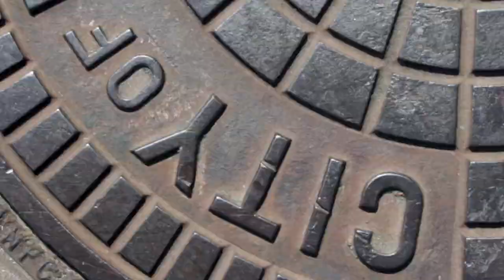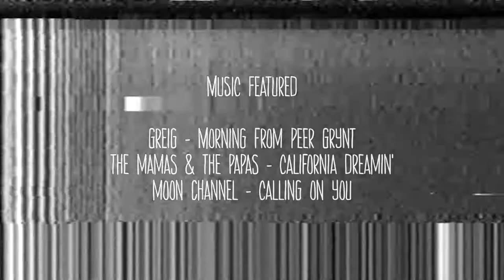TV Head Guy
A guy with a TV Head dreams of LA and its many channels...

1st Prize
On Location Film Festival 2018
New Filmmakers Los Angeles

Chaz Ahern as TV Head Guy

Asger Kjaerholm
Brian Skvarla
Ryan Johnston

Colored by Jason Zeni

Music Featured
Greig - Morning from Peer Grynt
The Mamas & The Papas - California Dreamin'
Moon Channel - Calling on You

Guillermo Silberstein

Paige Kimsey Dowding
Flynn Papandrea
Greg Orloff
Yates Holley